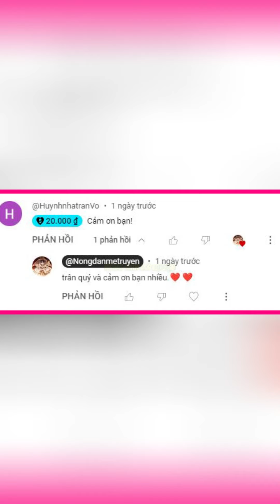truyentranh REVIEW CHUYỂN SINH THÀNH CÂY LIỄU ĐỘT BIẾN TẬP 224 |Nongdanmetruyen